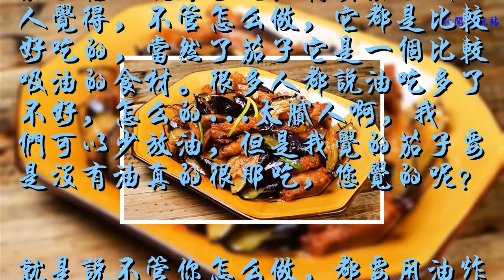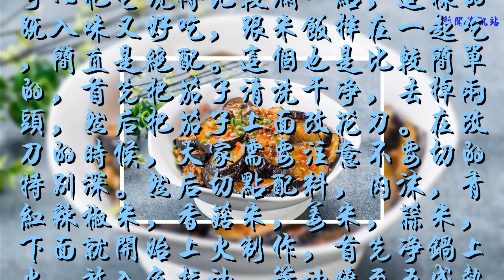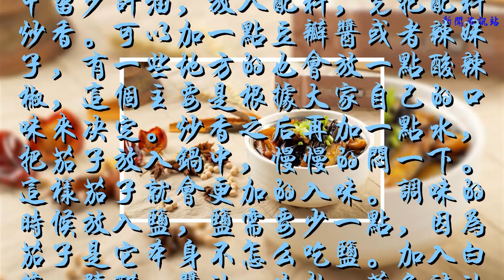茄子怎么燒才好吃？大廚教你一個家常做法，看著就流口水，收藏了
茄子怎么燒才好吃？其實茄子我個人覺得，不管怎么做，它都是比較好吃的，當然了茄子它是一個比較吸油的食材。很多人都說油吃多了不好，怎么的...太膩人啊，我們可以少放油，但是我覺的茄子要是沒有油真的很那吃，您覺的呢？

就是說不管你怎么做，都要用油炸或者多放點油，這個茄子才好吃，如果說茄子一點油都不放的話，我個人覺得做家常菜或者是下飯菜的話是不好吃的。
當然，如果說要是做涼拌或者是清蒸的茄子，這個是不需要放太多油的，或者是烤茄子，因為每一個食材它的做法是不一樣的，味道也不同。

比如說紅燒茄子是我最喜歡吃的一道菜。茄子需要用油炸一下，然后可以把它燒得比較爛一點，這樣的既入味又好吃，跟米飯拌在一起吃，簡直是絕配。這個也是比較簡單的，首先把茄子清洗干凈，去掉兩頭，然后把茄子上面改花刀。在改刀的時候，大家需要注意不要切的特別深。然后切點配料，肉沫，青紅辣椒米，香菇米，姜米，蒜米，下面就開始上火制作，首先凈鍋上火，放入色拉油，等油燒至五成熱的時候，下入切好的茄子，茄子可以用干生粉拍一下，也可以直接炸都可以。

把茄子炸至九成熟，漏出瀝油，鍋中留少許油，放入配料，先把配料炒香。可以加一點豆瓣醬或者辣妹子，有一些地方的也會放一點酸辣椒，這個主要是根據大家自己的口味來決定。炒香之后再加一點水，把茄子放入鍋中，慢慢的悶一下。這樣茄子就會更加的入味。調味的時候放入鹽，鹽需要少一點，因為茄子是它本身不怎么吃鹽。加入白糖，陳醋，醬油，生抽，蒸魚豉油少許。

最后大火收汁，把湯汁收干，可以撒一點蔥花，即可盛出裝盤。一道非常好吃的紅燒茄子，我們就已經做好了。
如果大家也有更好的吃法，可以在下方留言，告訴小編，當然：每一個人的口味是不一樣的，非常感謝大家對小管家的支持。